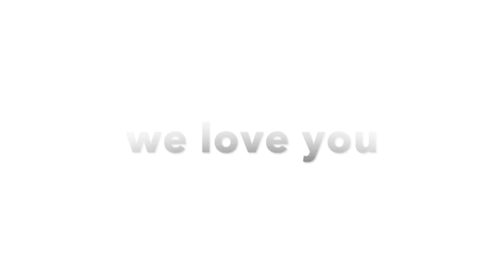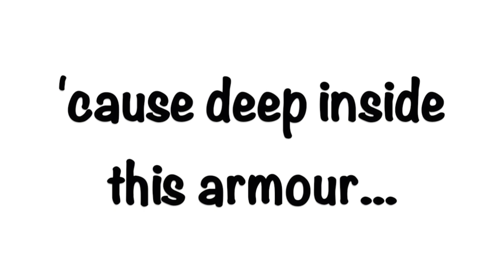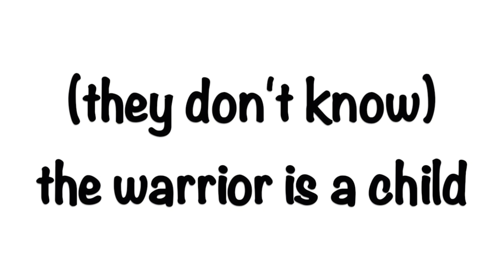HAPPY MOTHER’S DAY PAS JHO 2022